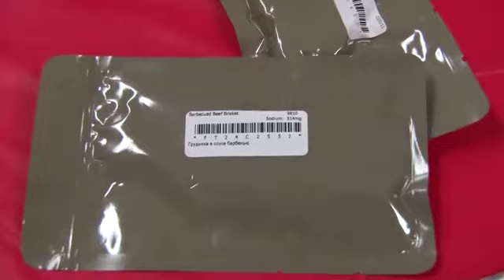Behind the Scenes: Food Lab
Astronaut Mike Massimino talks to Vicki Kloeris, NASA Food Scientist and manager of the Space Food Systems Laboratory at NASA's Johnson Space Center, about a special "All-American" meal for the STS-135 crew.